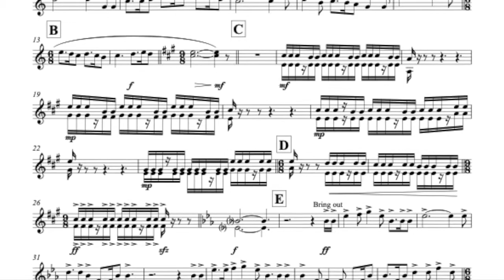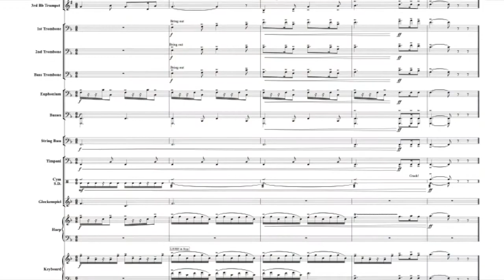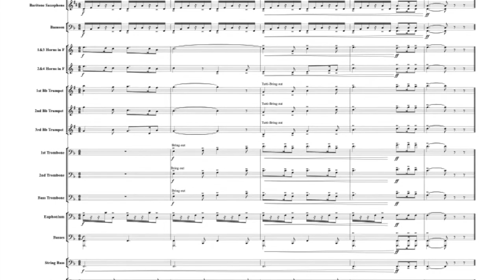The Trap - Tom Hodge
The Trap - Marching Band arrangement by Tom Hodge.
This iconic London Marathon theme tune was originally a film score for The Trap - Starring Oliver Reed.
Orchestrated & Arranged by Tom Hodge
Performed by The Royal Marines Band
Recorded by Chevron Recordings
Recording Engineer Andy Deacon